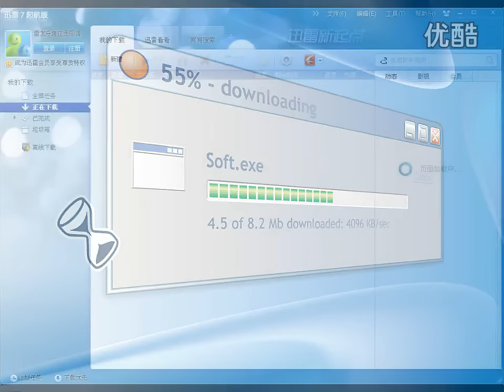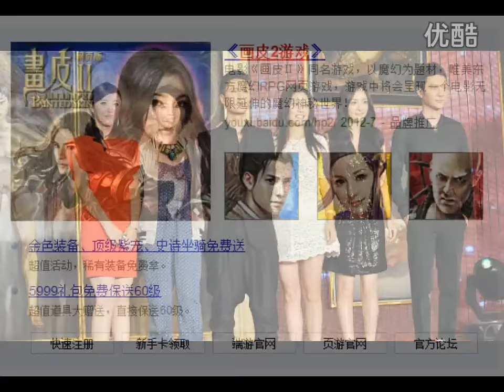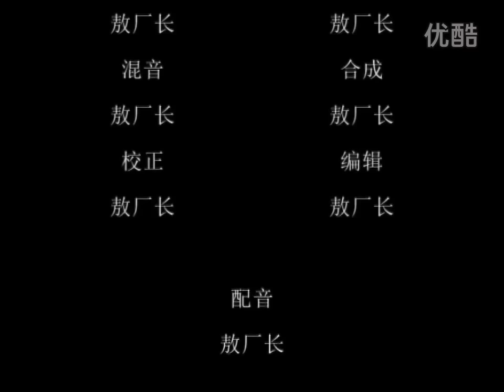【迅雷惨遭引火烧身】囧的呼唤134期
旧片补完，如有重复请在评论里大力敲打。